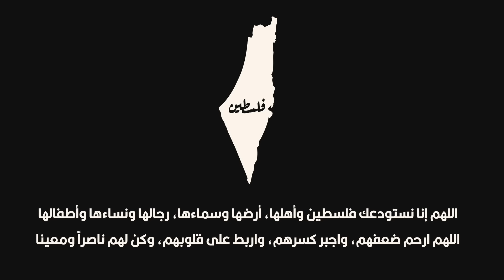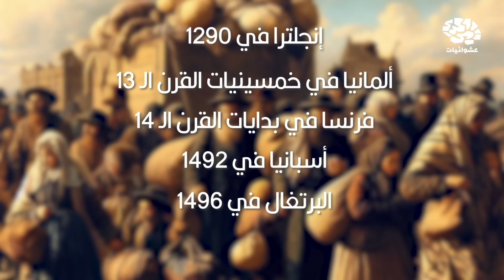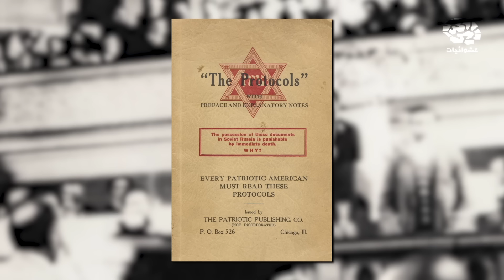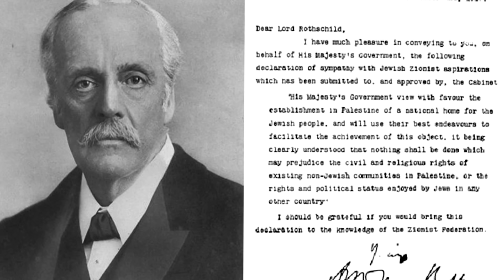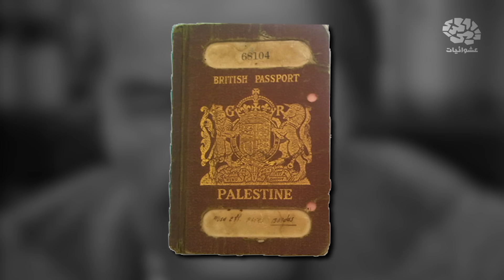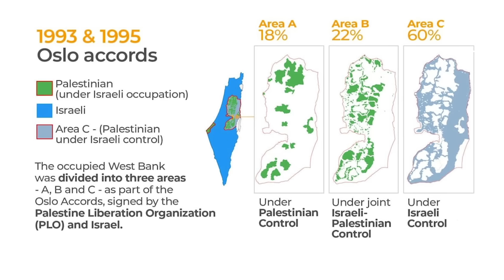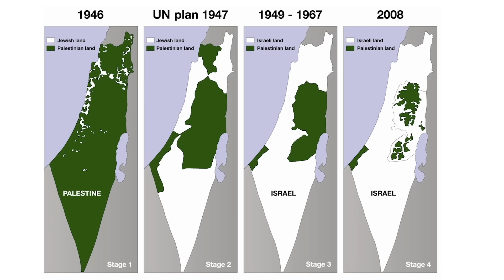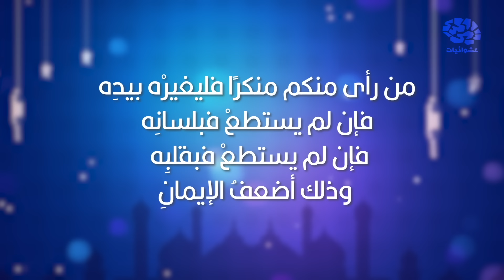القضية الفلسطينية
إعداد : محمود ستيف | تقديم : عمرو عابدين | مونتاج : ايهاب غازي | إشراف : محمد أسامة